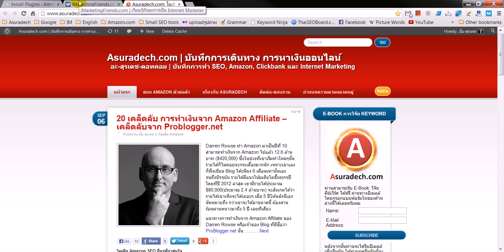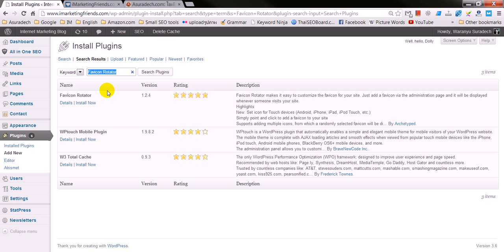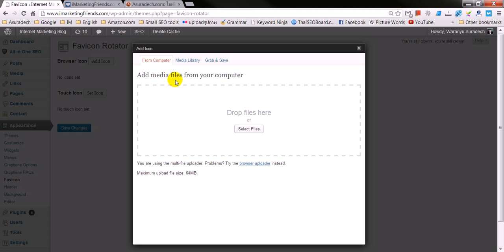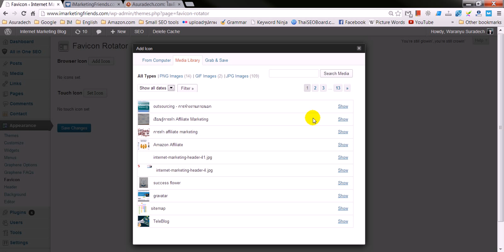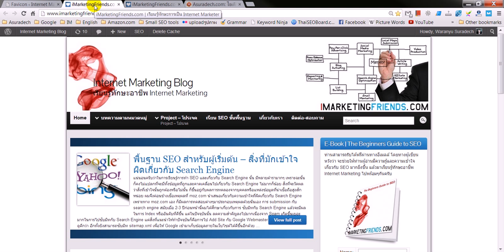วิธีการใส่ favicon ใน wordpress